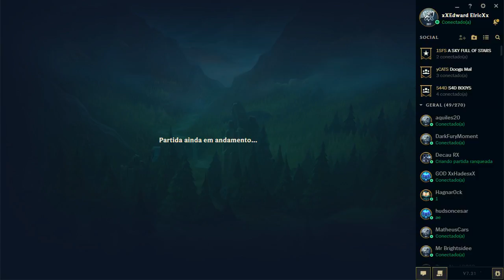Gameplay - League of Legends